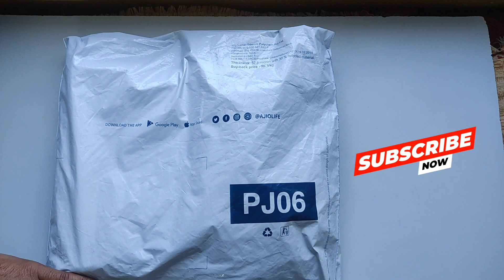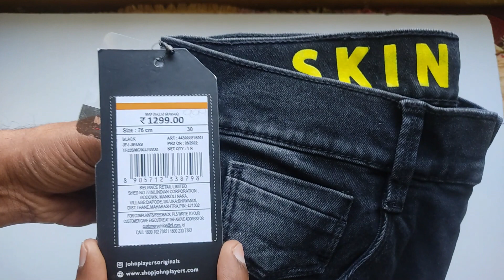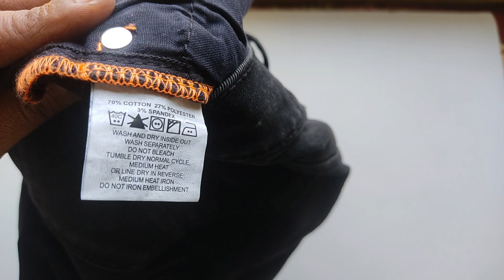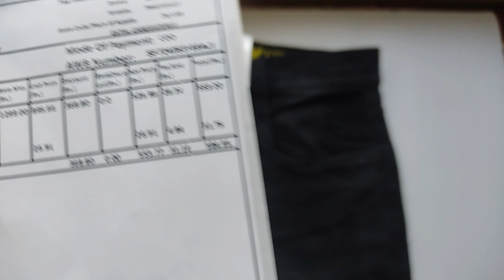JOHN PLAYERS JEANS Solid Skinny Jeans unboxing and Review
REVIEW

Purchased on AJIO for the price of Rs.585/-
Smooth fabric, stretchable jeans
good quality product.